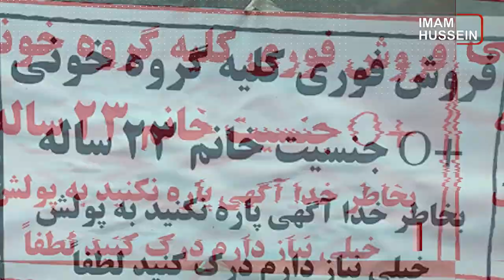سرخط خبرها: چهارشنبه 16 فروردین ماه 1402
1. شادی شیعیان جهان در شب میلاد امام حسن مجتبی علیه السلام
2. ادامه‌ی نادیده گرفتن شیعیان افغانستان از سوی گروه طالبان
3. فروش متاع جان برای نان
4. چهارم آوریل .. روز جهانی آگاهی از خطرات مین و مین گذاری
5. بازداشت ۱۳۰ مسلمان روهینگیا توسط ارتش میانمار